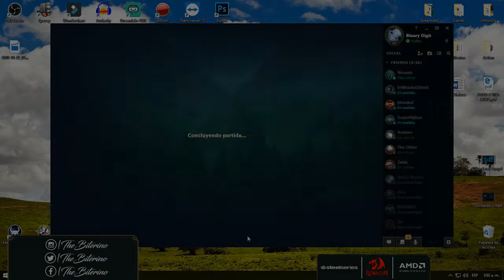Temporada 2018 | EP #11 | Vayne | Stompeando botlane ft. GirlOfNox.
RR.SS

Si te agrada mi contenido y quieres hacer un donativo para el canal puedes clickear

LO QUE UTILIZO EN TODOS MIS VIDEOS:

- Microfono: Blue Snowball
- Brazo de micrófono: Takstar ST-6
- Filtro de micrófono: ROK-IT RI Popfilter
- Teclado: RedDragon Kumara K552
- Mousepad: SteelSeries Qck 320x270 mm

Mi PC:

Microprocesador: AMD RYZEN 2700X 4.3 Ghz AM4
Motherboard: Gigabyte GA-AB350-Gaming 3
Tarjeta gráfica: MSI ARMOR GTX 1060 3GB
Memorias RAM: Kingston HyperX DDR4 2400Mhz 2x8GB
Gabinete: Corsair Carbie 100R Mid Tower
Fuente de alimentación: Corsair CX750M 80+ Bronze
Discos: Kingston SSD A400 240GB | Western Digital Blue 500GB 7200RPM